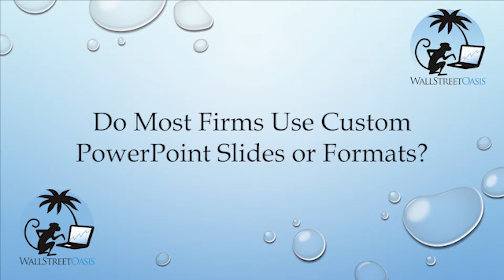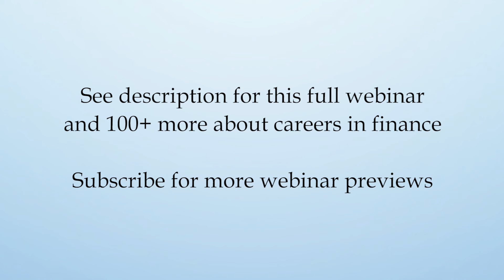Do Most Firms Use Custom PowerPoint Slides or Formats?